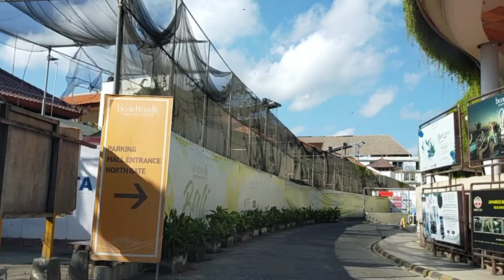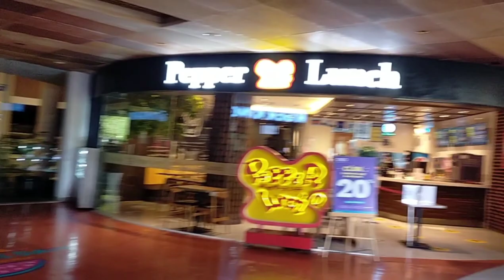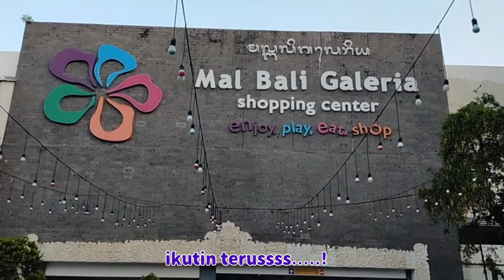Nasib Mall Bali Sekarang | New Normal Bali 2020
Hai Guys.. temen" xaga walker..
Bagi kalian yg penasaran gimana Nasib Mall Bali Sekarang atau New Normalnya BALI nih.. kita ajak jalan dari Jimbaran menuju Beachwalk dan Mall Bali Galeria..tempat shopping center yang biasanya selalu ramai pengunjung..

Gimana kah sekarang situasi keadaan nya setelah pandemi corona atau New Normalnya... Kita kasi videonya lengkap dr jalannya ya... Biar kalian yang diluar Bali atau penasaran sama keadaan Bali bisa tau nih...

Salam hangat,
Xaga Walker

kig, keliling, indonesia, keliling indonesia gratis, gratis, travelling, nusantara, tips, backpacker, holiday, recommended, wajib, vlog, pemandangan, kondisi bali, bali, bali saat ini, pandemi